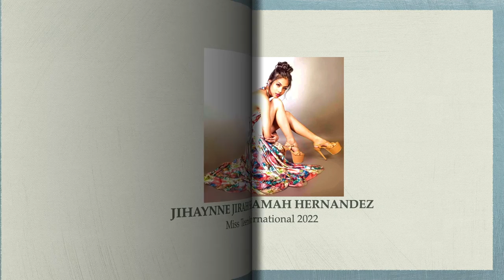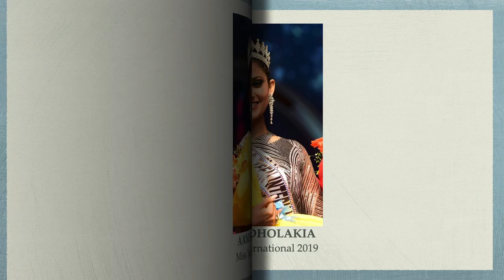Asian Countries' Rankings in MISS TEEN INTERNATIONAL India Edition (2018-2022) Runner up & Winners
Here are the rankings of Asian countries in Miss Teen International (India edition) from 2018 to 2022 by runner-up and winners.